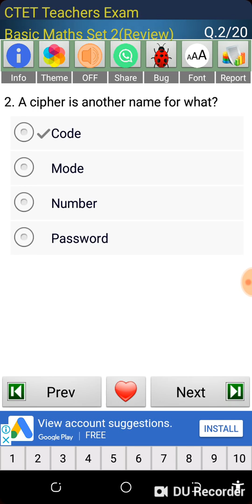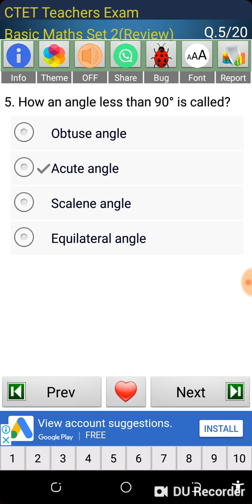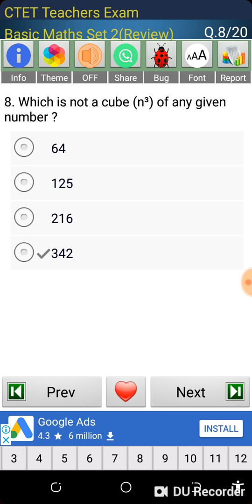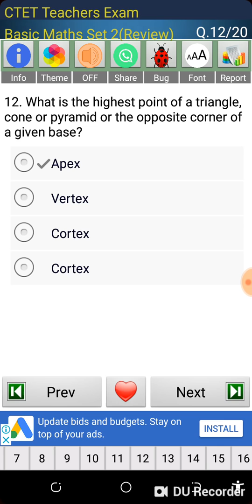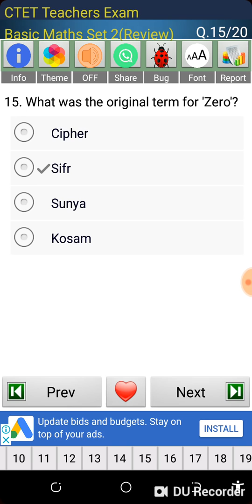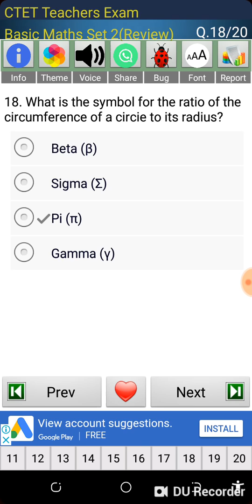KARTET 2019 mathematics basic part 2